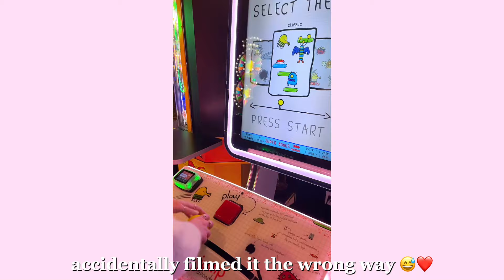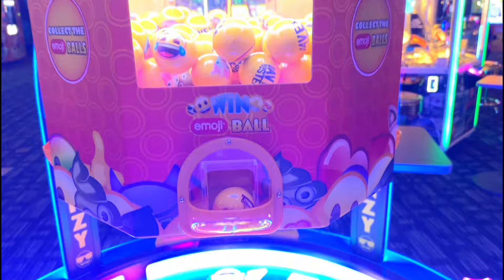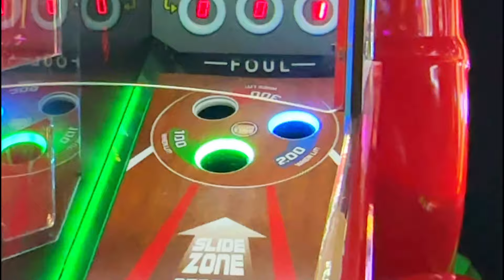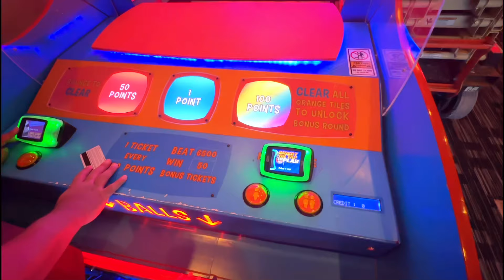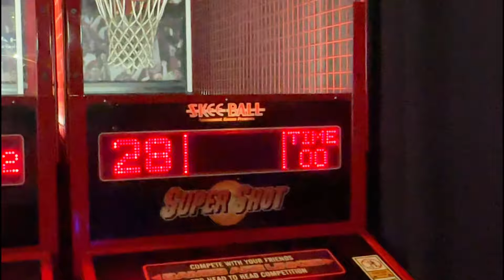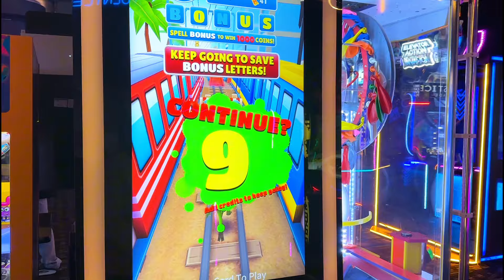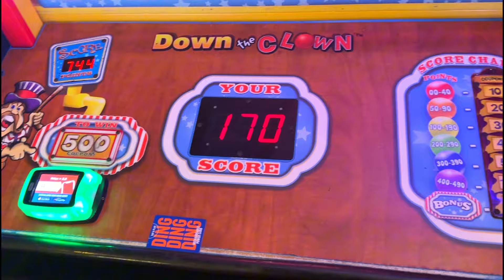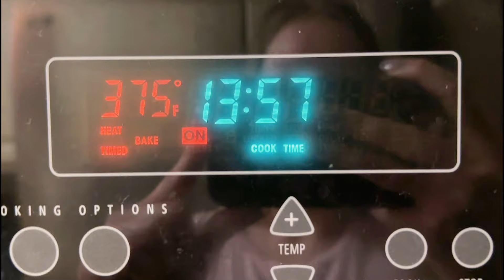valentines day 2024 🍰💌🌷| spend the day with me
hi everyone welcome to or welcome back to another video ౨ৎ ♡ spend the day with me on valentine’s day! i love filming these types of videos and thought it would be fun to take you guys along with me and vlog. we had so much fun and definitely let me know if you guys would like me to do more vlogs in the future. love you all so much and I hope to see you all in my next video 💌🌷🍓

° 𐐪𐑂 ♡ 𐐪𐑂 FAQ 𐐪𐑂 ♡ 𐐪𐑂 °
what do I edit with? CapCut
where am I from? Texas
when do I upload? Every Friday!

comment what videos you’d like to see from me!

.•° ✿ °•. I’ll see you next Friday! .•° ✿ °•.

i love and appreciate each one of you ( ˊᵕˋ )♡.°